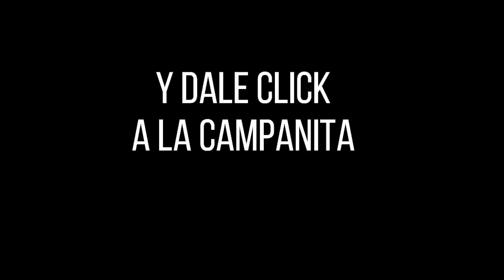MOTILÓN NOCHE Resultado del DOMINGO 08 DE MAYO de 2022 ✅🥇🔥💰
Hola buenas noches, te presentamos los resultados de las loterías y chances en Colombia, vamos con el Resultados del Chance El Motilón noche del DOMINGO 08 DE MAYO de 2022.